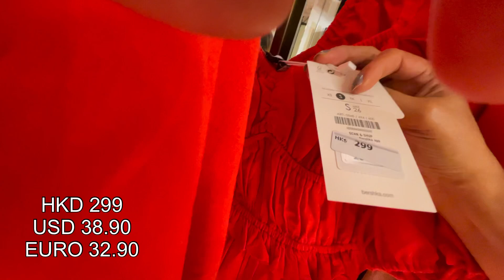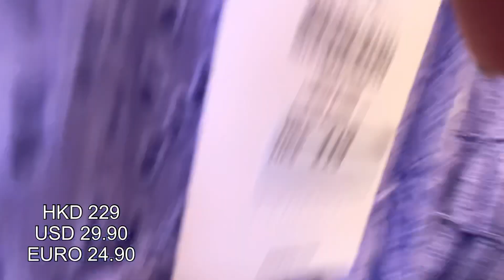BERSHKA NEW COLLECTION 2021 *Spring/Summer TEENS STORE!!* SHOP W/ ME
Here’s a BERSHKA New Collection 2021 In Store, my first time here and they have beautiful collection ideal for teens girl, so fashionable and stylish. And if you are looking for gift for girls they also have handbags so cute as well.
Simply Me Rosie your Virtual Shopper xxx

Bershka New Spring Collection 2021
Bershka Teens Collection 2021
Bershka New Dresses Collection
Bershka Crop Top
Bershka New in Store
Bershka Shopping Haul
Bershka Virtual Shop with me
Bershka latest collection 2021